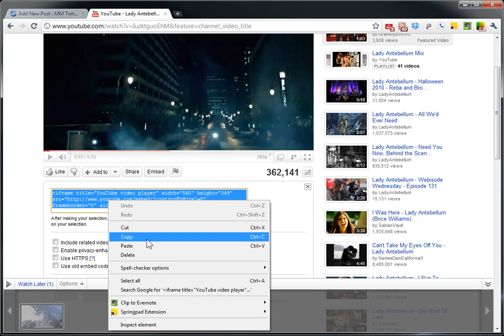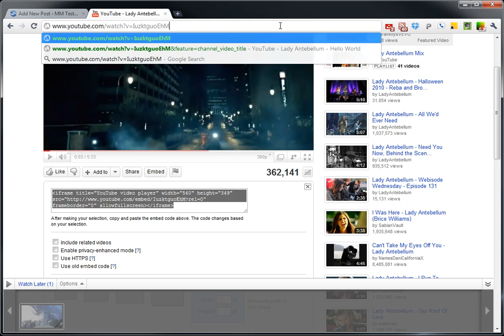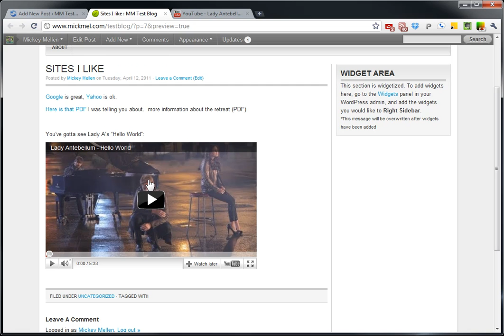How to embed a YouTube video on your WordPress blog